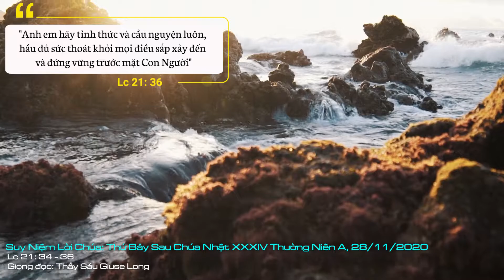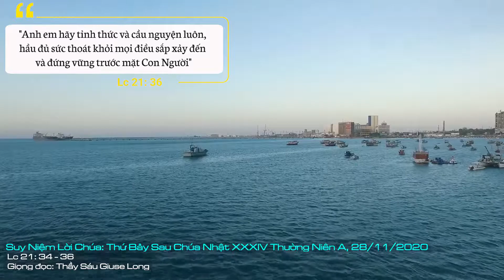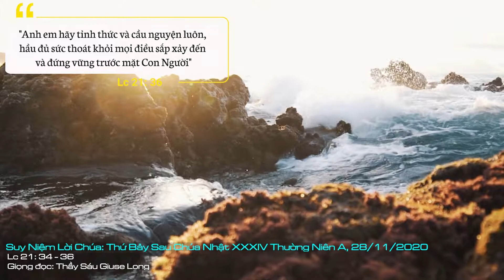Suy Niệm Lời Chúa: Thứ Bảy Sau Chúa Nhật XXXIV Thường Niên A, 27/11/2020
Thứ Bảy Sau Chúa Nhật XXXIV Thường Niên A: Xin làm cho cuộc sống chúng con trở thành lời cầu nguyện và lời cầu nguyện trở thành cuộc sống. Đó là thái độ tỉnh thức Chúa mời gọi chúng con thực hiện nơi cuộc sống này.
Một tài xế xe buýt ở Hoa Kỳ đã chiếm một kỷ lục hiếm có trong suốt hai mươi ba năm hành nghề. Trên một triệu cây số, ông chưa bao giờ gặp hay gây ra một tai nạn nhỏ nào. Được hỏi lý do, ông trả lời: “Hãy nhìn đường!”. Câu trả lời tuy đơn sơ, nhưng chứa đựng cả một triết lý sống.
“Hãy nhìn đường!”. Có lắm người đi đường hoặc lái xe mà không nhìn đường. Tai nạn xảy ra hầu hết đều do sự lơ đễnh của người lái xe. Người bộ hành gặp tai nạn rủi ro có khi cũng do đi đường mà không nhìn vào con đường mình đang đi.
Chú tâm vào công việc mình đang làm, chính là luật của thành công. Một vận động viên trên sân cỏ sẽ không ngừng chú ý đến quả banh, đến đối phương, đến bạn đồng đội. Một học sinh muốn học giỏi cũng phải chú tâm theo dõi và lắng nghe lời giảng dạy. Một người mẹ trong gia đình phải chú tâm vào ngân quỹ gia đình, vào công việc hàng ngày.
Trong Tin Mừng hôm nay, Chúa Giêsu cũng tóm tắt luật sống của người Kitô hữu, đó là hãy tỉnh thức và cầu nguyện luôn. Trong giai đoạn sơ khai của Giáo Hội, nhiều tín hữu đã giữ theo từng chữ diễn văn của Chúa Giêsu về ngày tận thế, đến độ đã có thái độ thụ động và lười biếng vì nghĩ rằng ngày tận thế đã kề bên. Để loại trừ thái độ ấy, thánh Phaolô đã khuyên nhủ mọi người hãy siêng năng làm việc, để khỏi trở thành gánh nặng cho người khác, và đó cũng là thái độ chờ đợi đích thực.
Người Kitô hữu sống giữa thế gian nhưng không thuộc về thế gian. Người Kitô hữu đang sống trong thời gian của Chúa, thời gian này đã mặc lấy cái đã rồi của biến cố cứu rỗi, vừa bao trùm cái nhìn chưa tới của ngày tận thế. Người Kitô hữu sống trong sự căng thẳng của cái đã đến và cái chưa đến, và đó là điểm độc đáo của việc chờ đợi nơi người Kitô hữu.
Người Kitô hữu đang sống bằng chính sự sống của Thiên Chúa và đang sống thiên đàng trên trần gian này, nhưng đồng thời chờ đợi vinh quang của ngày Chúa trở lại. Cái thế đứng đó đòi hỏi người Kitô hữu dấn thân vào cuộc sống để biến đổi nó bằng tinh thần của Tin Mừng. Do đó, chờ đợi, hy vọng đối với người Kitô hữu không là một sự chờ đợi thụ động, mà là sự chờ đợi trong tỉnh thức, để đón nhận Chúa đến trong từng biến cố cuộc sống.
Lời Chúa hôm nay nhắc nhở chúng ta về đòi hỏi của niềm hy vọng đang nuôi dưỡng đời sống đức tin của chúng ta. Chúng ta phải thống nhất sự cầu nguyện với cuộc sống. Mỗi giây phút trong cuộc sống của chúng ta phải là cuộc gặp gỡ với Đấng đang đến, và mỗi lời cầu nguyện cũng phải hướng chúng ta về thực tại cuộc sống hàng ngày.
Lạy Chúa, xin làm cho cuộc sống chúng con trở thành lời cầu nguyện và lời cầu nguyện trở thành cuộc sống. Đó là thái độ tỉnh thức Chúa mời gọi chúng con thực hiện nơi cuộc sống này. Amen.